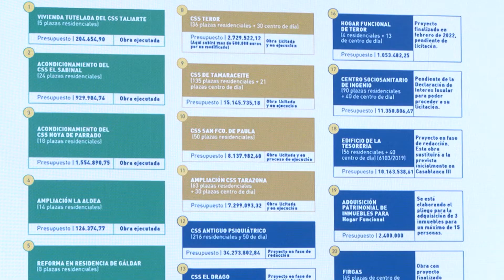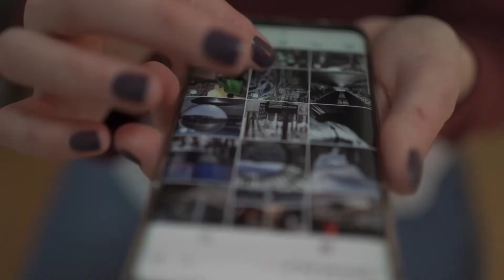Plan de Infraestructuras Sociosanitarias de Gran Canaria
El presidente del CabildodeGranCanaria, AntonioMorales y la consejera de Política Social y Accesibilidad, IsabelMena presentan el Plan de Infraestructuras Sociosanitarias de GranCanaria.